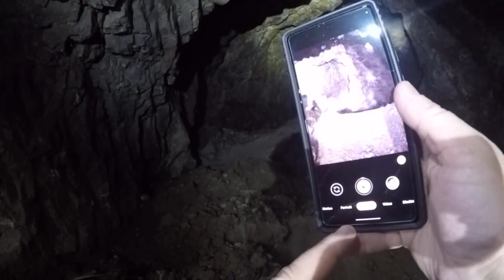A Trip to a working mine. Where I once worked